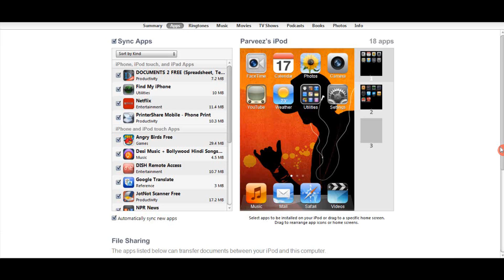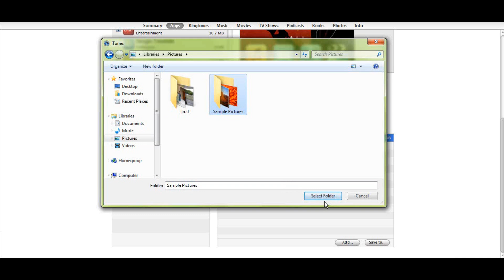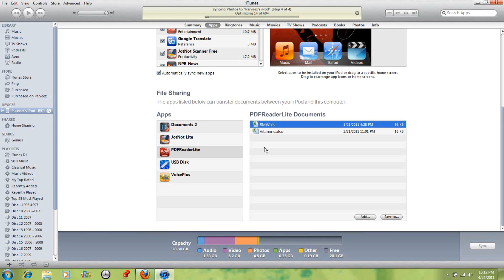Itunes: How to use File Sharing Apps !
Please view FULL SCREEN for better quality !This video describes how to put file from your apple device to your computer or from your computer to your Apple device.  Some apps allow files to be processed on the Apple device.